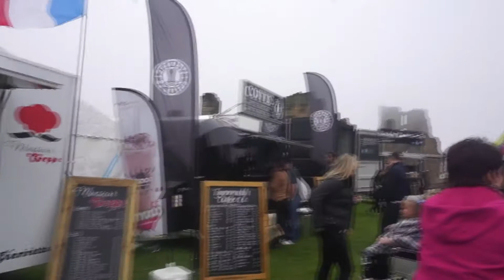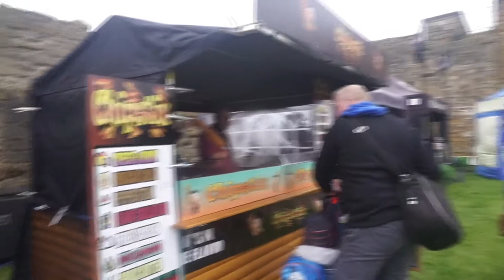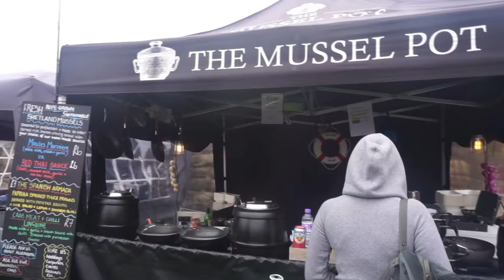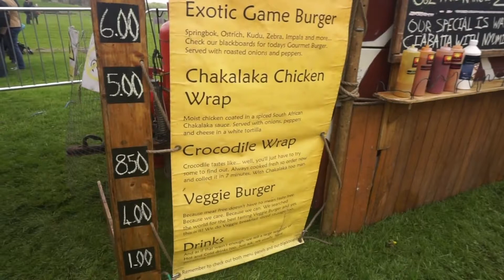Vlog Event - Tynemouth Food Festival 2016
Tynemouth Food Festival, Newcastle was the perfect event for all foodies out there!